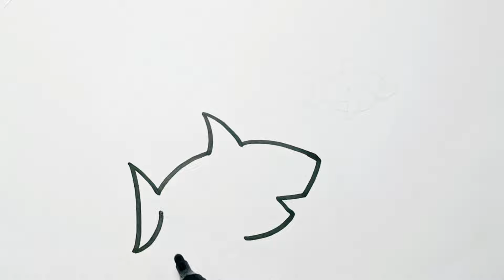How to draw Cute Rainbow Fish for Kids | Easy step by step Fish drawing